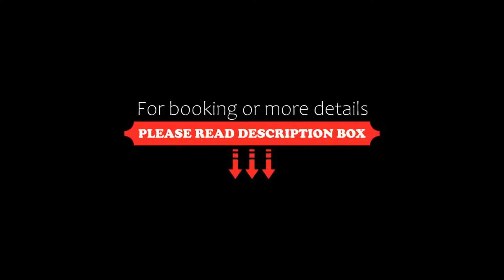Mercure Hotel Duisburg City, Duisburg, Germany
About Property:
This hotel in Duisburg offers an international restaurant and free WiFi in all areas. It is a 5-minute walk from Duisburg Main Station, and near the A59 motorway.
The modern rooms of the Mercure Duisburg City have all been renovated since September 2018. All rooms include a safe, minibar, and satellite TV.
A variety of dishes are served in the Marina Club restaurant. Snacks and cocktails are available all day every day in the Marina Lounge.
The Mercure Hotel Duisburg is a family-f...
Property Type: Hotel
Address: Landfermannstr. 20, Dellviertel, 47051 Duisburg, Germany
Searching For
1. Mercure Hotel Duisburg City - Duisburg - Germany
2. Mercure Hotel Duisburg City - Duisburg - Germany Address
3. Mercure Hotel Duisburg City - Duisburg - Germany Rooms
4. Mercure Hotel Duisburg City - Duisburg - Germany Amenities
5. Mercure Hotel Duisburg City - Duisburg - Germany Offers and Deals
Audio Credit:
Track Title: Reasons To Hope
Artist: Reed Mathis